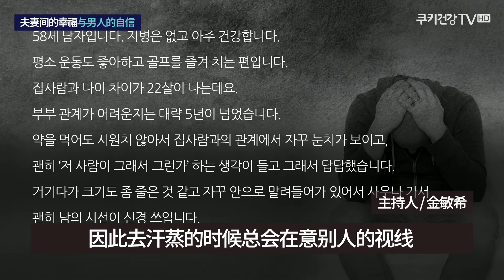【夫妻间的幸福与男人的自信】韩国泌尿科朴诚勋院长｜膨胀式植体手术｜阴茎假体｜人工海绵体｜谐梧泌尿科｜韩国男科医院｜Penile Implant｜男性健康｜男性功能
根据调查显示，性爱满足度越高的人越充满自信，和性爱满足度低的人相比，其自信会高很多倍。